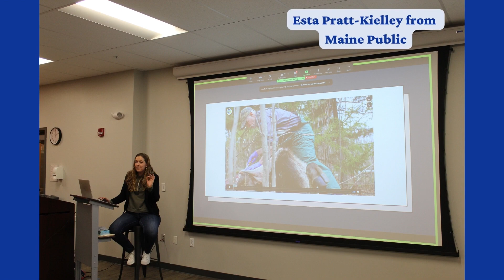Happy New Year from Baxter Academy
See a window into a day or two at Baxter Academy!